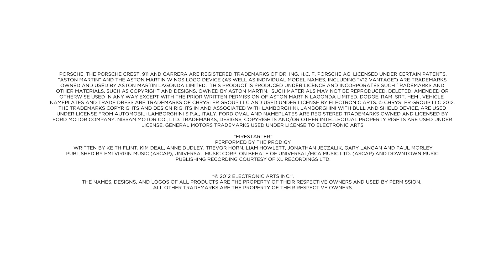Need for Speed Most Wanted Trailer PS3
Need for Speed ​​Most Wanted: ¿Tienes lo necesario para convertirte en Most Wanted? Diseñado para una nueva generación más conectada de fanáticos de las carreras, Need for Speed ​​Most Wanted ofrece a los jugadores un amplio mundo abierto lleno de emocionantes acciones en las que pueden elegir su propio camino para convertirse en los más buscados. Los jugadores tendrán la libertad de conducir en cualquier lugar, descubrir juegos ocultos, derribar a los rivales, desafiar a amigos o simplemente pasar el rato y jugar con la policía. Todo lo que hacen cuenta hacia el objetivo final de convertirse en el número 1 en su Lista de personas más buscadas.

La única regla en Need for Speed ​​Most Wanted es correr sin reglas. Hay un inicio y un final para cada carrera, pero cómo el jugador corre, dónde y cuándo elige competir y las habilidades con las que elige competir, todo depende del jugador. No es suficiente ser el más buscado entre rivales y policías. Ahora los jugadores lucharán por los últimos derechos de fanfarronear entre sus amigos gracias a Autolog. En Need for Speed ​​Most Wanted, todo lo que hagan los jugadores ganará Speed ​​Points que los llevarán a la lista de los Most Wanted, compitiendo por los mejores tiempos de carrera y luchando contra los policías en busca de los puntajes más altos, hasta capturar el mayor número de aires desde una gran rampa y más - si hay algo que hacer, hay alguien a quien vencer.

Peso: 6.37 GB
Género: Carreras
Modos: Un jugador - Multijugador